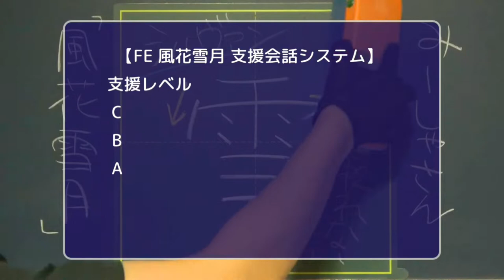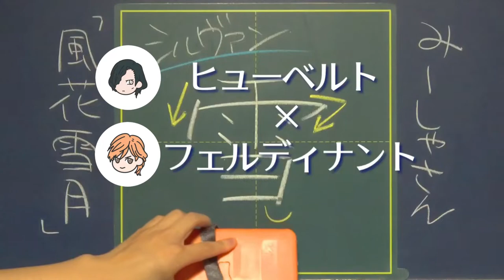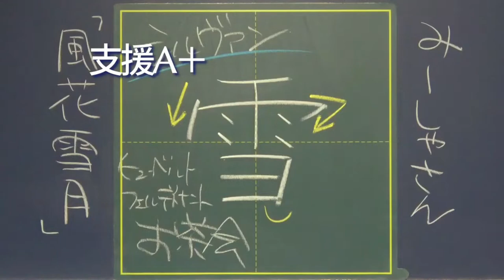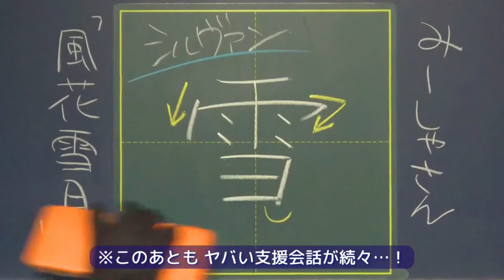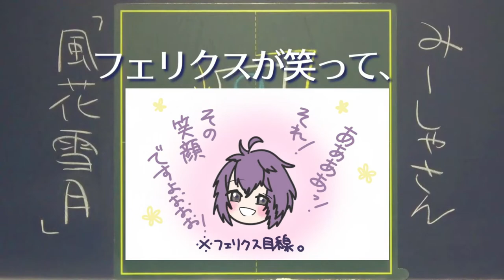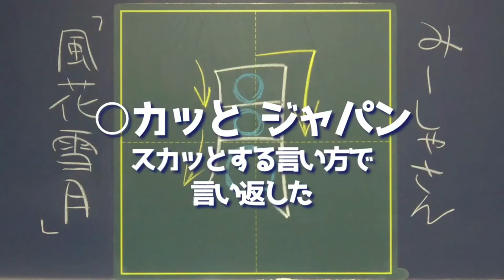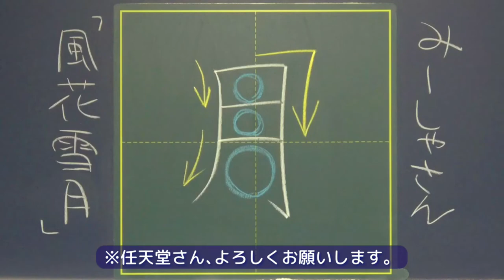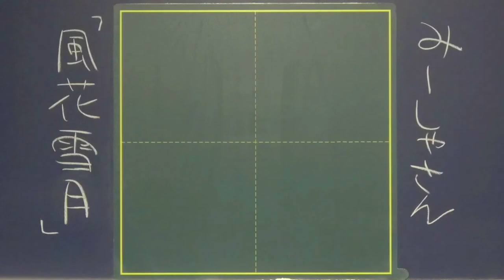【FE風花雪月】いちばんイチャついてる支援会話はこの2人！www ※ネタバレ注意【後編】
今週は前回に引き続き、
ファイアーエムブレム風花雪月が大好きなゲストとお話した動画です！

初っ端からネタバレ前回の支援会話トークしてます！

この動画公開日の3日前がゲストの誕生日だったので、記念にこの動画を長く楽しんでもらえると嬉しいな〜とも思いながら編集などをしました。

このゲームはキャラがとにかく多いので、会話の内容をイラストに落とすのにめちゃくちゃ手こずりましたが、超楽しかったです！！！

0:00 前編の続き

0:48 シルヴァンはほぼB止まり？！（※語弊しかない）

2:28 そして楽しすぎるペアエンド集

3:26 衝撃的な支援会話 第1位

5:34 激ムズシステム ｢お 茶 会 ｣ www

6:12 尊すぎる支援会話 第1位

8:19 DLCとかいう廃人コンテンツ（※褒め言葉）

9:28 全ファンが思ってそうな疑問

11:38 こういうふうに言われるとやっててよかったなってなります

●関連URL
▷蘭たん実況  FE風花雪月（ニコニコ動画マイリスト）
60本超えの大長編実況、本編青ルートの初見プレイです。
風花雪月は1ルートがすごく長いですが、キャラクターに「うんこ漏らしてそうな顔」「ファミチキ」「ベンツ姉さん」「おディミ」などのクセ強めのあだ名を付けるので、シリアスなストーリーに心傷めそうになる場面でも、しんどくならずに見ることができます。どんなゲームかな？って気になった方はとりあえず見てみると雰囲気が分かると思います。個人的には、最終回の「通信簿」が泣けて笑えて最高です…。ゲーム愛の真骨頂！って感じです。

ゲーム本編はニコ動ですが、こちらはYouTubeで見られます。DLC（追加コンテンツ）のみの実況ですが、1話で蘭たん目線のキャラ紹介があり、本編に居なかった新キャラも登場するので初見でも楽しめます。

●動画編集
▷たちばなつばさ（Twitter）